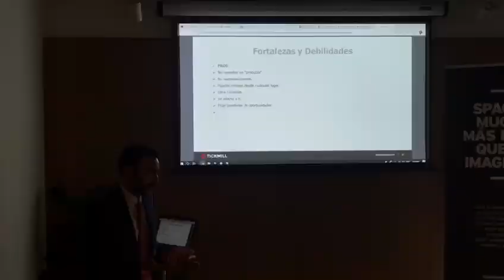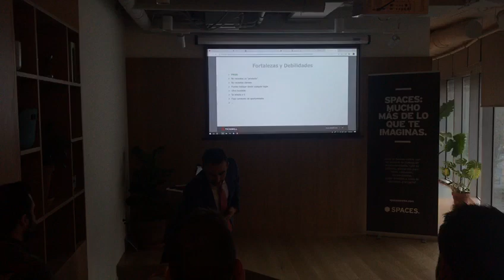El Trading Online Como Negocio - Evento Presencial Madrid 13 Febrero - Trading, Forex y Mercados